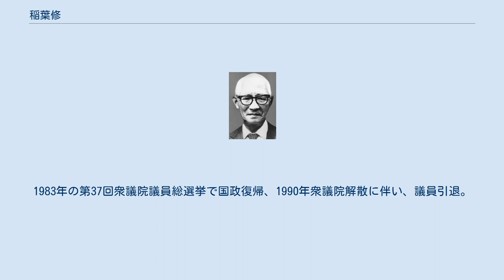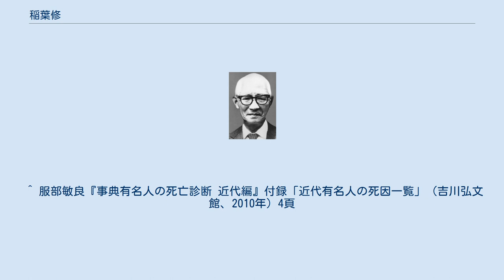稲葉修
稲葉 修（いなば おさむ、1909年11月19日 ‐ 1992年8月15日）は、日本の政治家、衆議院議員（14期）。
法学博士。
文部大臣、法務大臣を歴任。
 兄の稲葉圭亮（けいすけ）も政治家で衆議院議員だった。
長男は元衆議院議員の稲葉大和。
 1909年11月19日、新潟県村上市に生まれる。
村上中学、旧制山形高校といずれの学校でもいわば武勇伝（中学では生徒会長として祭りの日に学校を休みにしろと同盟休校を主導したため、高校ではカンニングが発覚したため）での中途退学を経て、1936年中央大学法学部独法学科を卒業。
1940年中央大学大学院を修了。
1945年中央大学教授に就任。
憲法や行政法を講じていた。
1962年法学博士号を取得。
 1947年の第23回衆議院議員総選挙に民主党公認で旧新潟2区から立候補するも落選。
1949年の第24回衆議院議員総選挙で初当選（当選同期に池田勇人・佐藤栄作・前尾繁三郎・橋本龍伍・麻生太賀吉・小渕光平・西村英一・橋本登美三郎・福永健司・塚原俊郎・藤枝泉介・木村俊夫・河本敏夫・森山欽司・床次徳二・有田喜一など）。
以後、当選14回。
 改進党で立候補した1952年の第25回衆議院議員総選挙で落選したが、1953年の第26回衆議院議員総選挙で国政復帰。
その後日本民主党を経て自由民主党に参加。
自民党では河野派→中曽根派に所属。
自民党憲法調査会長として、改憲を党の方針とする談話を発表した。
第1次田中角栄内閣で文部大臣、三木武夫内閣で法務大臣を歴任。
当初、三木首相は坂田道太を法相に、稲葉を防衛庁長官に充てるつもりだったが、「腰の曲がった稲葉が防衛庁長官では見映えが悪い」と松野頼三が三木に進言したために、坂田が防衛庁長官に就任した。
法相在任中の1975年5月3日に自主憲法制定の国民会議で「日本国憲法は欠陥憲法」と発言して当時主流の護憲派の糾弾を受ける。
同年に日本赤軍によるクアラルンプール事件が発生して獄中同志の釈放を要求された際には、三木内閣の関係大臣の協議の結果として釈放に応じることになり、法務大臣として布施健検事総長に検察庁法第14条が準用される形で指揮権が発動され、5人のメンバーが超法規的措置で釈放された。
1976年にロッキード事件が発覚。
法相として新聞のインタビューで「これまで逮捕した連中は相撲に例えれば十両か前頭。これからどんどん好取組が見られる」「捜査は奥の奥まで神棚の中までやる」とコメントを残し、7月27日に検察首脳会議で決定された田中角栄逮捕を許可した。
この稲葉の姿勢に対して田中派は猛反発し、それを受けて稲葉も反角栄の立場を固めることになった。
 一方で、ロッキード事件を受け、国会で法相として質問を受けるようになると、野党議員を皮肉った放言をなどを繰り返した。
三木首相が「（放言を）注意する」と語ったことを踏まえ、野党側がどのような注意を受けたかを問い質されると、「ぜーんぜん」の一言で片づけるなど稲葉節と呼ばれたやり取りで押し切った。
 大平正芳内閣時には、三木、福田赳夫、中曽根の三派提携に動き、大角連合と鋭く対立した。
1980年のハプニング解散でも所属する中曽根派の意向に反して、中尾栄一と共に反主流派の大平内閣不信任決議欠席に同調したが、第36回衆議院議員総選挙（衆参同日選挙）で落選の憂き目に会う。
1983年の第37回衆議院議員総選挙で国政復帰、1990年衆議院解散に伴い、議員引退。
 釣り、相撲好きで、日本相撲協会から請われて横綱審議委員会委員を務めた。
 横綱審議委員会員時代の1986年7月場所後、日本相撲協会から北尾光司（横綱昇進後、双羽黒光司）の横綱昇進を問う審議が行われた。
他の委員は昇進に賛成したものの、稲葉だけは「横綱に求められる『心・技・体』のうち、北尾は「体」だけしか持っていない。
『技』は点数にするならせいぜい3、4点程度しかなく、『心』は0点だ」「北尾は一回も（幕内で）優勝していない。優勝してから横綱に上げても遅くはない」「身体は文句なしだが、精神面に甘さがある」と主張して最後まで昇進に反対したことで知られる。
その稲葉の見立ては、1987年暮れに発生した双羽黒廃業騒動で証明される形となった。
 囲碁好きでも知られ、藤沢秀行後援会会長だった。
1972年に大倉喜七郎賞を...